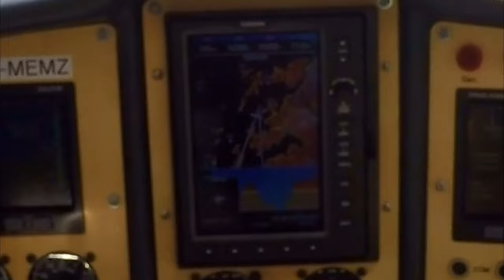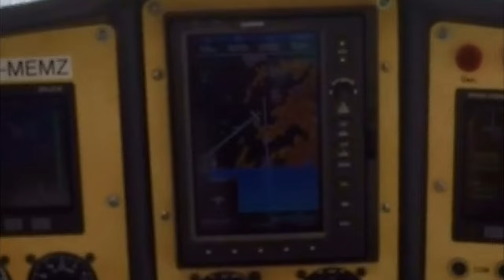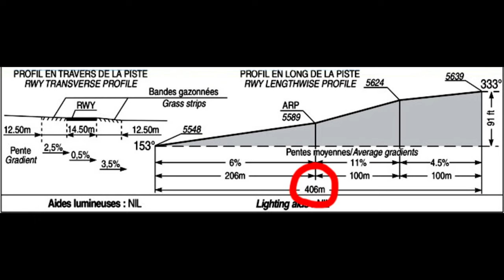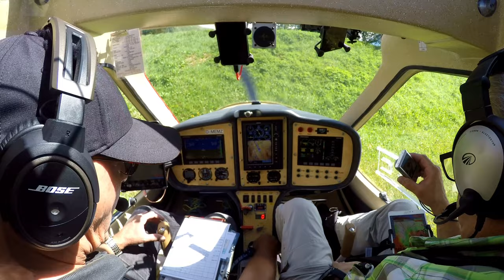5(6) Flug vom Altiport Megève zum Altiport Méribel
"Altiport-Hopping" statt "Insel-Hopping": Wir fliegen von Megève nach Méribel.